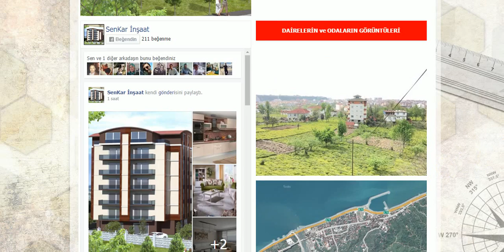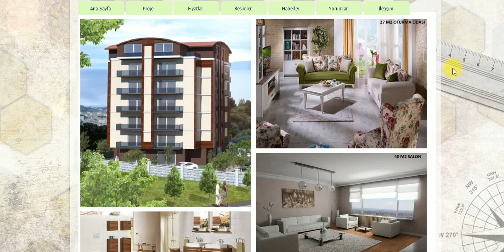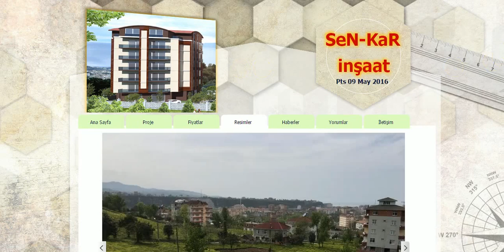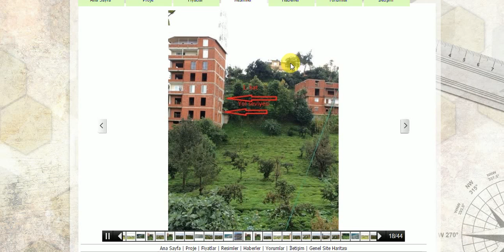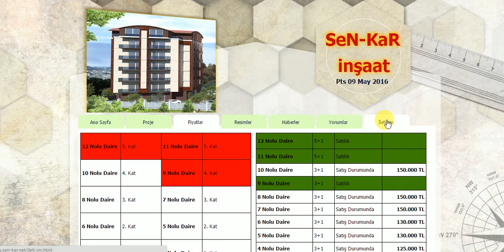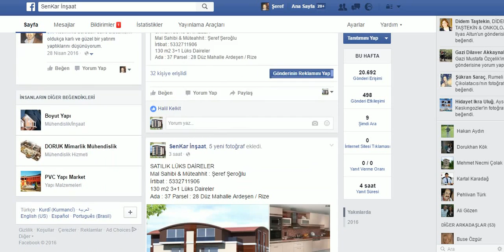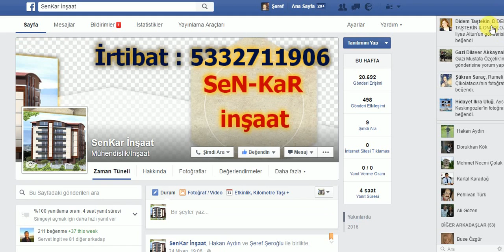Ardeşen Düz Mahallede Satılık Lüks Daireler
SATILIK LÜKS DAİRELER
Mal Sahibi & Müteahhit : Şeref Şeroğlu
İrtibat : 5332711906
2 Adet Dublex Lüks Daire + 10 Adet 3+1 Lüks Daire
Ada : 37 Parsel : 28 Düz Mahalle Ardeşen / Rize